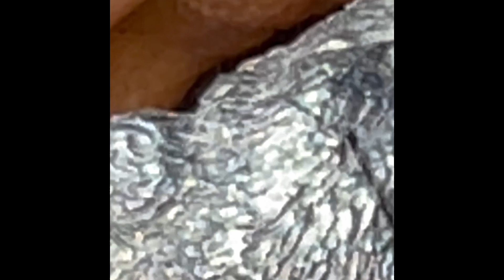Thunders thunder. Ep one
This searise reveals around a fan made character called thunder and his life and destiny to save his pack from the evil shadow wolfs who haven’t bin seen in years